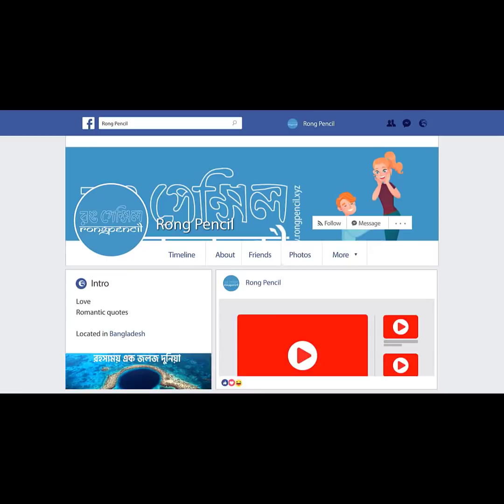Giant Isopod: আইসোপড সমুদ্রের উকুন | Rong Pencil